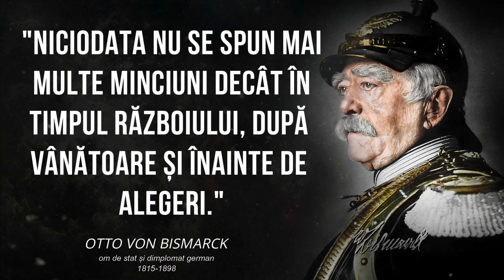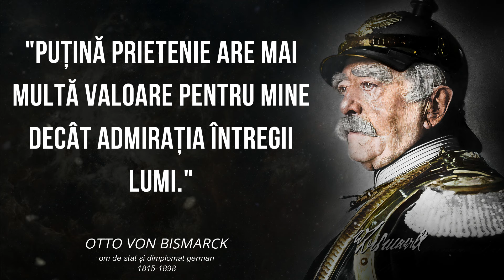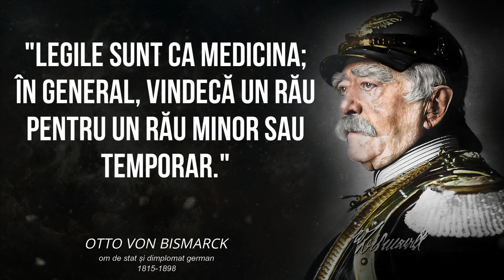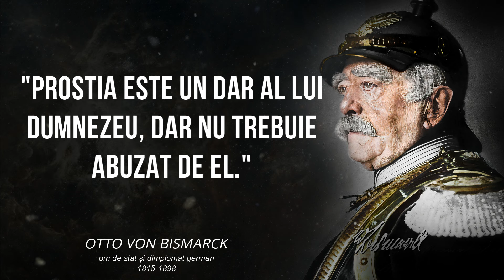Otto Von Bismarck - Lecții pe care Oamenii le cunosc Prea Târziu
Otto von Bismarck (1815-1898) a fost un om de stat prusac și primul cancelar al Imperiului German. Născut pe 1 aprilie 1815 în Schönhausen, Prusia, Bismarck este cunoscut drept "Cancelarul de Fier" pentru rolul său central în unificarea Germaniei și în consolidarea acesteia ca putere europeană majoră.

Bismarck a fost educat la Universitățile din Göttingen și Berlin și a intrat în serviciul diplomatic prusac în anii 1840. A devenit rapid cunoscut pentru abilitățile sale politice și oratorice. În 1862, a fost numit prim-ministru al Prusiei de către regele Wilhelm I. În această funcție, Bismarck a promovat o politică de "realpolitik", care se concentra pe puterea practică și pe interesul național mai degrabă decât pe idealuri sau moralitate.

Unificarea Germaniei sub conducerea prusacă a fost realizarea sa principală. Printr-o serie de războaie strategice și alianțe diplomatice, Bismarck a reușit să aducă împreună statele germane independente într-un singur imperiu. Aceste conflicte includ:

Războiul cu Danemarca (1864): Prusia și Austria au luptat împotriva Danemarcei pentru controlul ducatelor Schleswig și Holstein.

Războiul Austro-Prusac (1866): De asemenea cunoscut ca Războiul de Șapte Săptămâni, a dus la înfrângerea Austriei și la excluderea acesteia din afacerile germane. Prusia a consolidat controlul asupra statelor germane din nord.

Războiul Franco-Prusac (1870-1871): Acest conflict a unit statele germane din sud cu Prusia împotriva Franței. Victoria decisivă a dus la proclamarea Imperiului German la Versailles în 1871, cu Wilhelm I ca împărat.

În calitate de cancelar al noului Imperiu German, Bismarck a continuat să promoveze politica de realpolitik. A implementat politici interne pentru a consolida statul și a reduce influența adversarilor săi, cum ar fi socialiștii și Biserica Catolică. A introdus legislația de asigurări sociale, care a inclus asigurări de sănătate, accidente și pensii, încercând astfel să combată mișcările socialiste și să îmbunătățească condițiile de viață ale muncitorilor.

Pe plan extern, Bismarck a urmărit să mențină echilibrul de putere în Europa și să evite conflictele care ar putea destabiliza noul imperiu. A inițiat o serie de alianțe diplomatice pentru a izola Franța și a preveni formarea de coaliții ostile împotriva Germaniei.

Bismarck a fost demis de împăratul Wilhelm al II-lea în 1890, dar moștenirea sa a rămas puternică. El este considerat arhitectul unificării germane și un maestru al diplomației și politicii de putere. Influența sa asupra politicii europene și asupra structurii statului german a fost profundă și durabilă, iar strategiile și realizările sale continuă să fie studiate și admirate.

Acest videoclip este citate din Otto Von Bismarck. Această compilație de citate este alcătuită din cele mai bune citate ale lui și sperăm că aceste citate de viață te pot face să te gândești la multe lucruri din viața ta. Citatele lui Otto Von Bismarck merită cu siguranță timpul dvs. Nu uitați să faceți capturi de ecran ale citatelor care vă plac pentru a vă alcătui colecția de citate inspiraționale. Vă mulțumim că ați urmărit un alt videoclip cu citate, de data aceasta sunt citatele lui Otto Von Bismarck.

Informații despre drepturile de autor:
* Trebuie să precizăm că NU intentinam să încalcam drepturile de autor de si in nici un fel. Conținutul folosit este strict în scopuri de cercetare/revizuire și pentru a ajuta la educație.

Sperăm că v-a plăcut acest Citate despre viață ale lui Otto Von Bismarck  și te-au făcut să reflectezi asupra modului în care îti trăiesti viața.